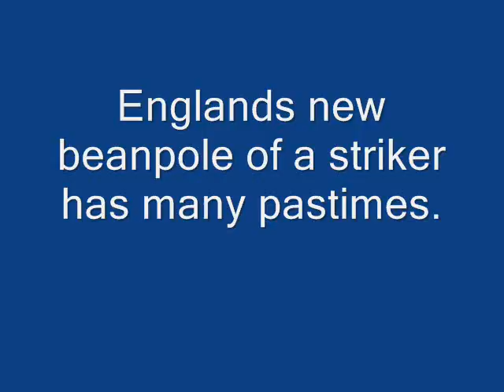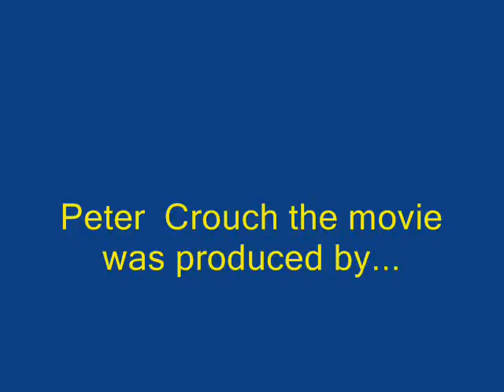The Peter Crouch movie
All the hobbies of Englands lanky striker!